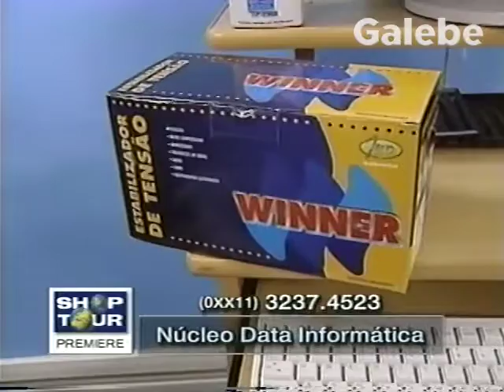NÚCLEO DATA INFORMATICA ANDREIA GALEBE 06 10 2000 1